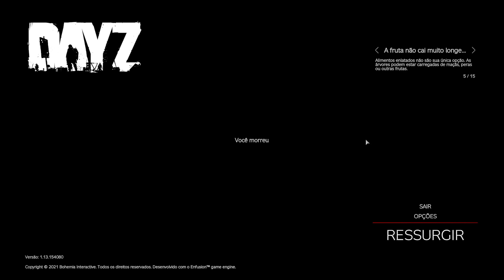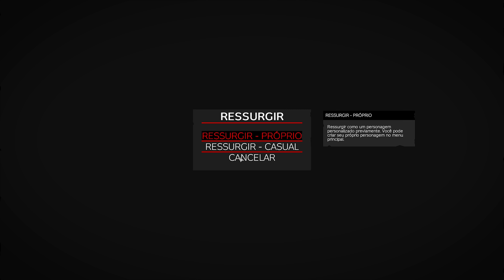RUSHEI APENAS COM A CORAGEM - DayZ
DAYZ GAMEPLAY

Monitor: Widescren 21:9 LG 25
Placa mãe: Gigabyte Z390M Gaming
Processador: Core i5 9600KF - Air Cooler Dex
Placa de video:  RX 580 8 GB DDR5 READDRAGOM
Memoria ram: 16GB HyperX Fury
Fonte: ZM700 -GV 80 PLUS
Gabinete Vinik Gamer Vx